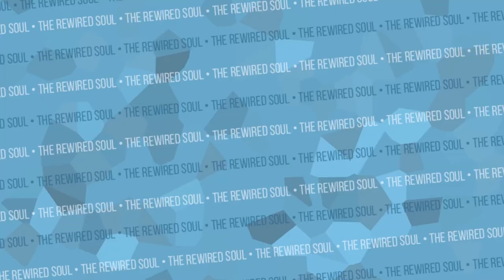BIGNOKNOW: A Relapse Story We can ALL Learn From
Bignoknow is a YouTuber who had 1 year sober and now has a relapse story, but unfortunately I knew how bad this was going to end up. In this video, I break down a few of his videos and explain the progression of relapse when dealing with this insidious disease.